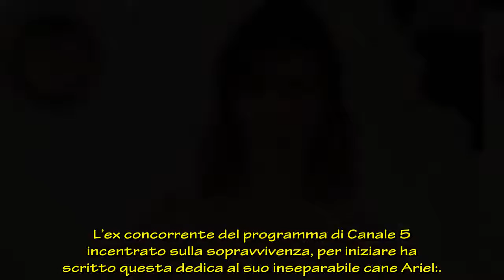Daniela Martani racconta un suo periodo buio: “Ecco chi mi ha fatto rinascere”